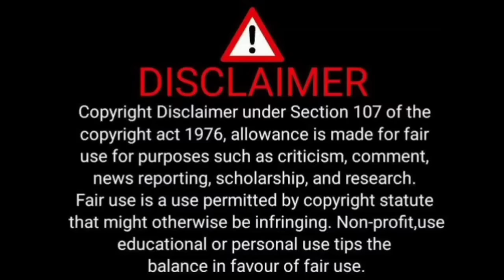story by sam